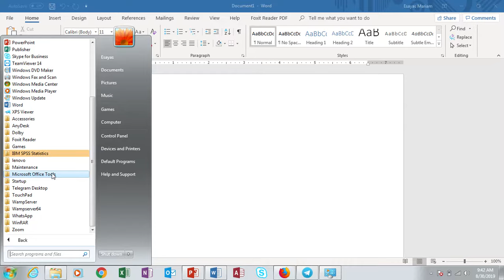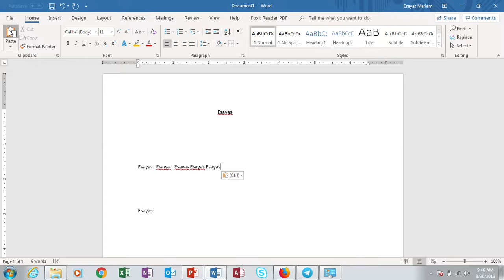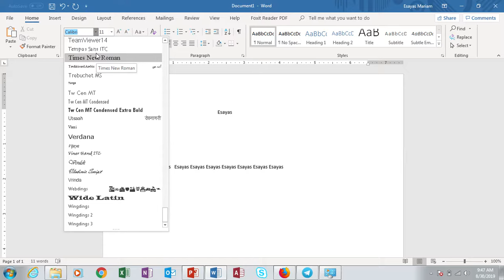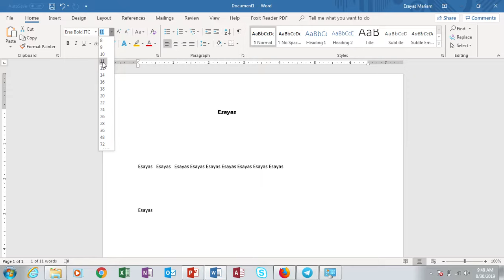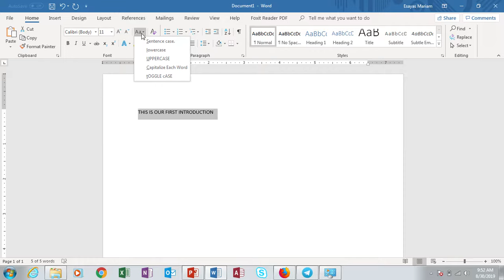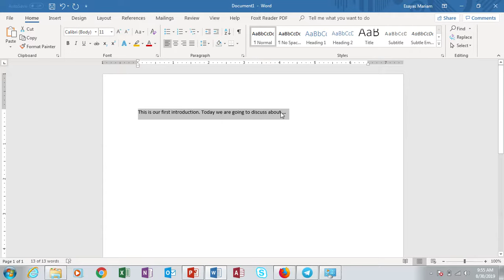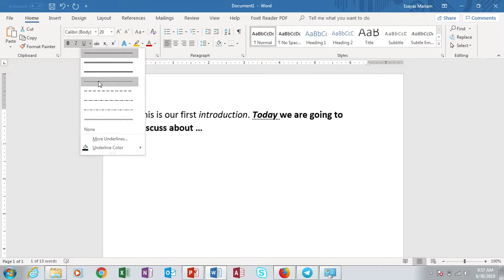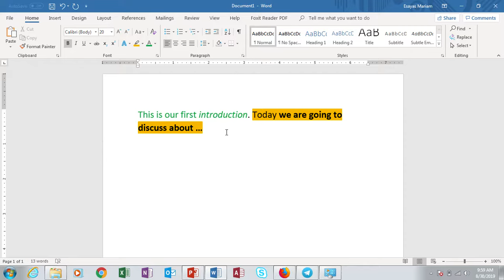Ms Word in Amharic Part One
Learn Ms. Word in Amharic